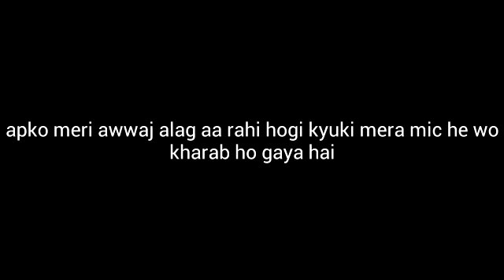How to download zombie mod in gta sa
Welcome

Password-not password

My favourite game Assassin creed identity Gta 5 Gta 4 Gta vc Gta sa etc

Agar apko gta 6 ke bare me kuch jankari chahiye to mere channel me dekho
Per 2 part hai 3rd part me gta 6 ka map dikhaunga

I made video like gaming fact and how to download gta games mod and highly compressed

Plsss support

I want 10 like in any video and 15 sub please complete the aim